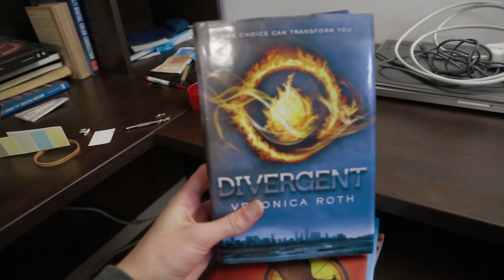Vlog Reader (Cynical, Pink Room, and Party Time)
Day 1,149